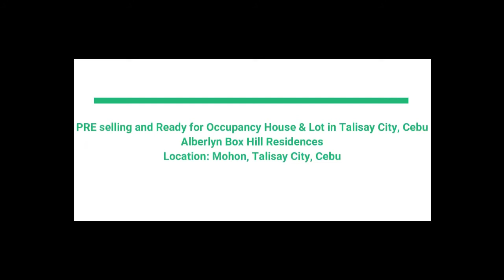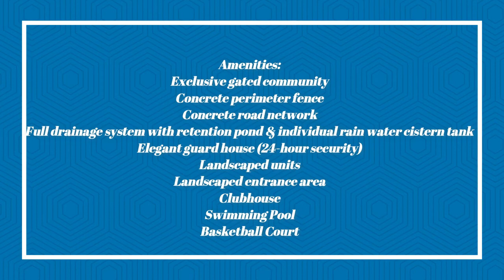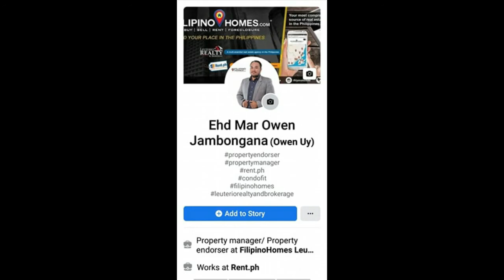ALBERLYN BOX HILL, MOHON TALISAY CITY, CEBU. NEAR TO TALISAY CITY HALL AND SRP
BOXHILL Residences, a proposed residential community in the heart of Talisay City, Cebu. Just a 10 min. drive from SM SEASIDE CITY. Modern Living in Talisay City would go along to the future development and a Booming City of Cebu. Investment wise and secured living and very accessible to the future establishment in South Reclamation Project.
SAMPLE COMPUTATION

APHRODITE NG 60 - Single Attached
Lot Area: 75 sqm
Floor Area: 60 sqm
Total Contract Price: 4,788,000
Reservation Fee: 20,000
20% Downpayment 6 months to pay 156,267/month
80% Balance payable in Bank Financing

APHRODITE NG 68 - Single Attached
Floor Area: 68 sqm

Total Contract Price: 5,028,000
20% Downpayment 6 months to pay 164,267/month
80% Balance payable in Bank Financing

HERA 100 - Single Detached
Floor Area: 100 sqm

Total Contract Price: 6,818,000
20% Downpayment 6 months to pay 223,933/month
80% Balance payable in Bank Financing

Amenities:
Exclusive gated community
Concrete perimeter fence
Concrete road network
Full drainage system with retention pond & individual rain water cistern tank
Elegant guard house (24-hour security)
Landscaped units
Landscaped entrance area
Clubhouse
Swimming Pool
Basketball Court